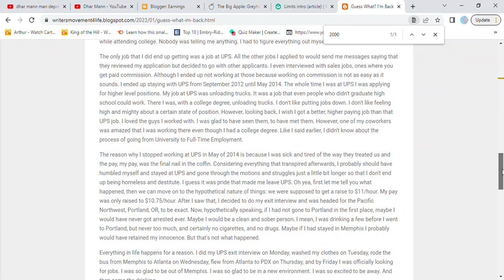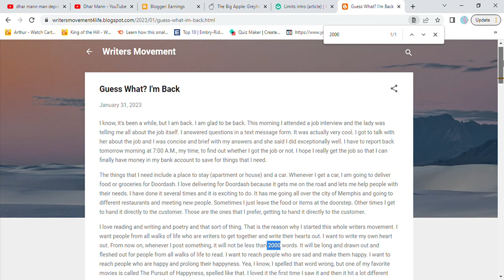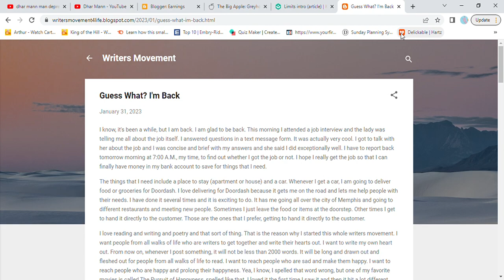You Are Welcome To Come And Read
is the site. I will post every other day or every other two days.